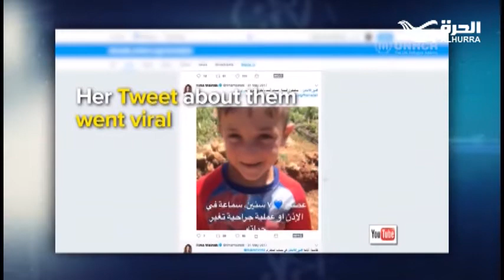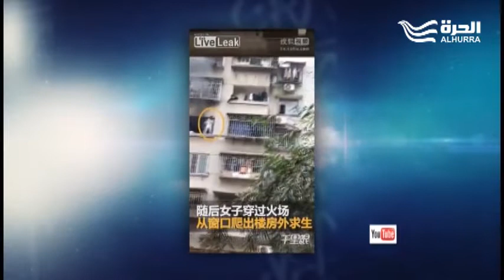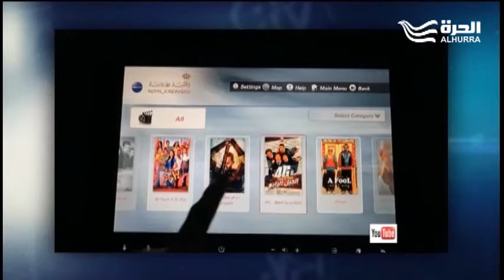شركات الطيران والدراسة في الخارج والسمك والخضراوات كنظام غذائي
ماهي التحديات التي تواجه شركات الطيران حاليا؟
ماهي شروط الدراسة في الخارج؟
هل النظام الغذائي المقتصر على السمك والخضروات مفيد؟